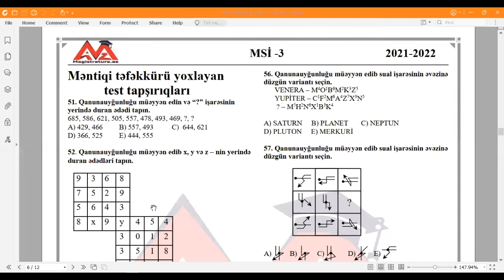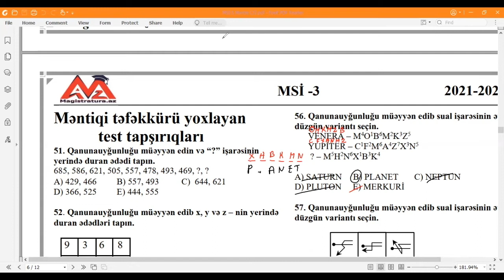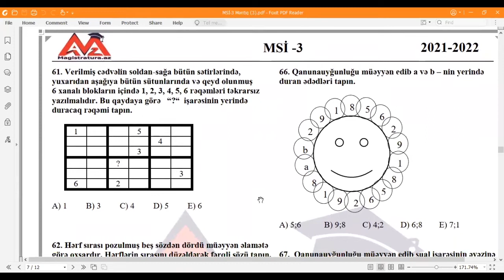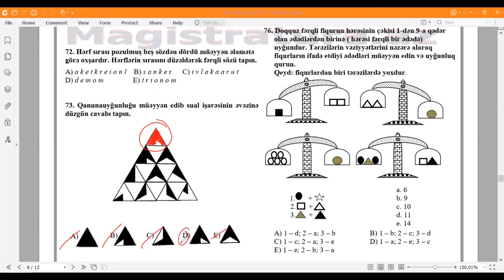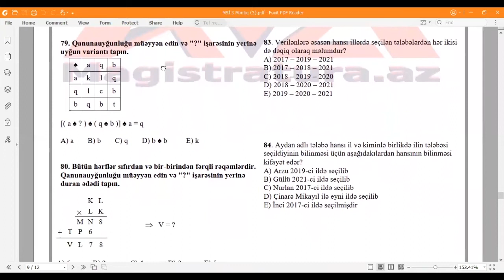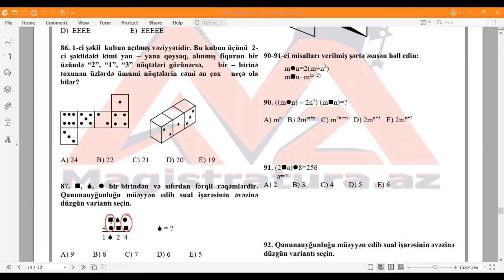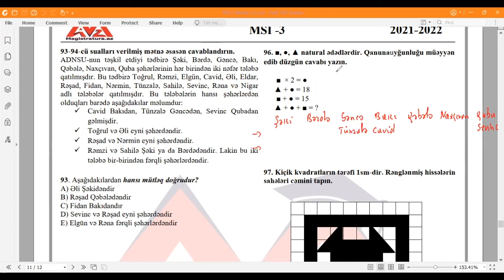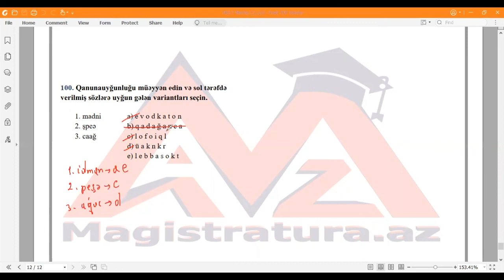Sınaq İzahı | MSİ-3. 12.12.2021 | Elmar Elxanlı